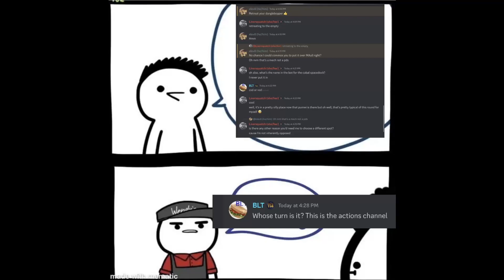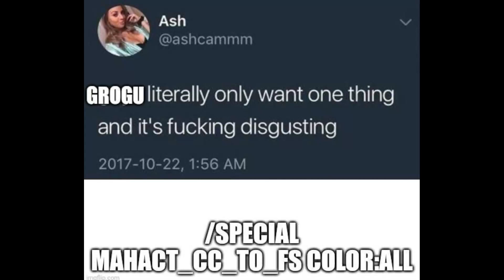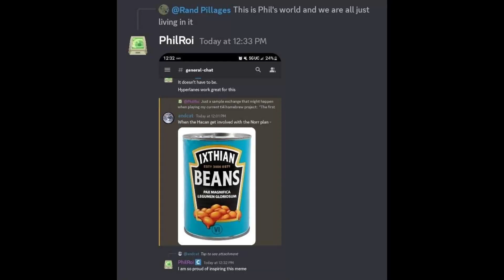Community Formation - A TI4 Podcast - Episode 15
Featuring MurderousTroll, Root and DukeLukeM.

For more information about the Melbourne tournament, and to hang with a bunch of lovely people join CoolGuy's Hideout!

9:32 - SCPT Tournament Update
18:50 - Community Game Report
29:24 - Brassbird's Mega Meme Center
43:35 - Interview with MurderousTroll
1:22:59 - Frox and Root on the Nomad
1:47:25 - Brassbird and DukeLukeM on Barony
2:37:37 - Let's Chill with jadiimjedi